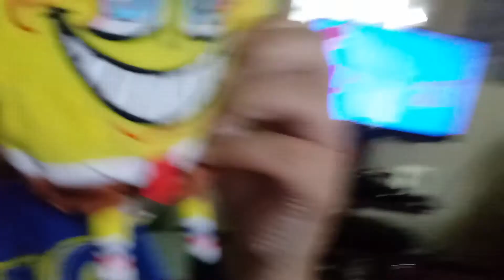The reason i dont. Do Vids on this channel